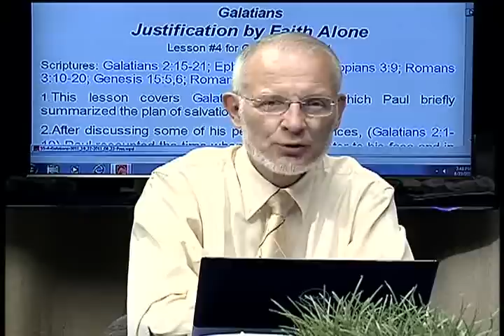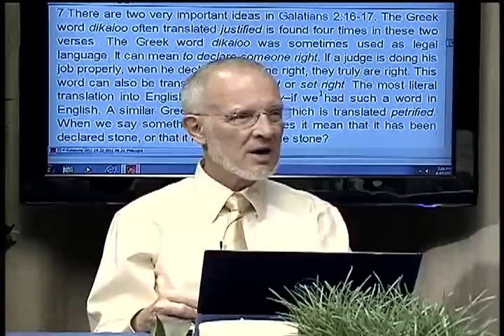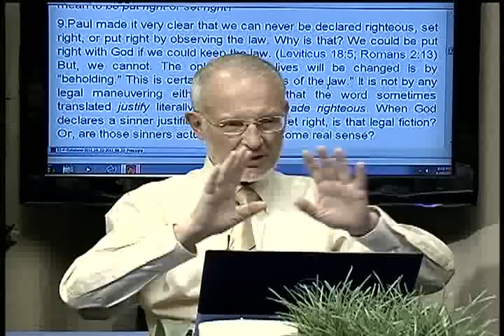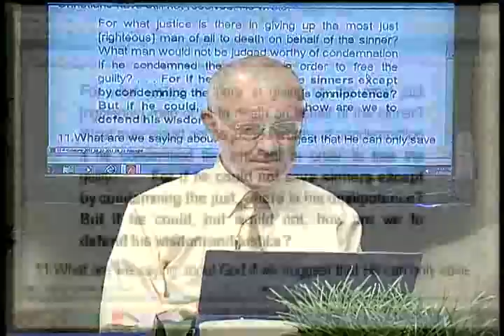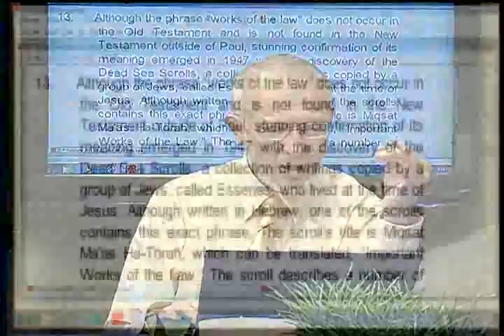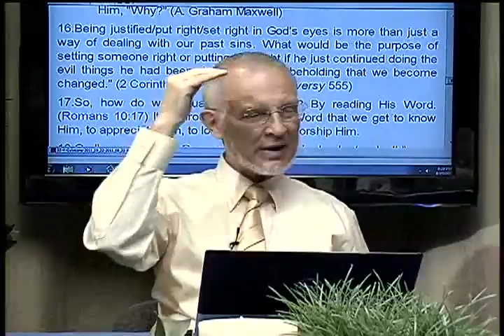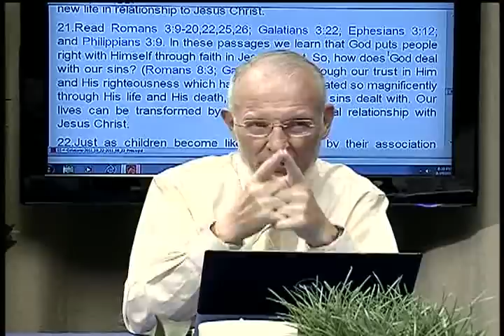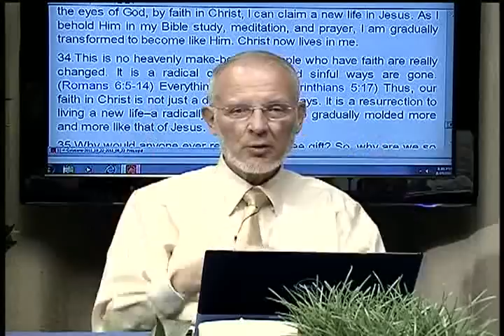4. Justification by Faith Alone (October 22, 2011)